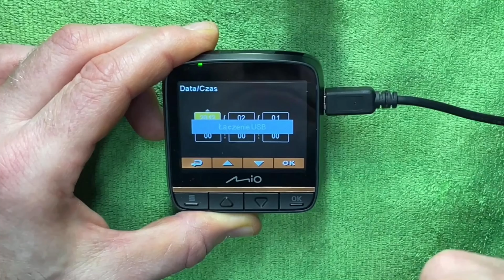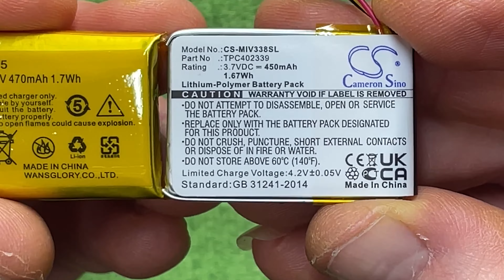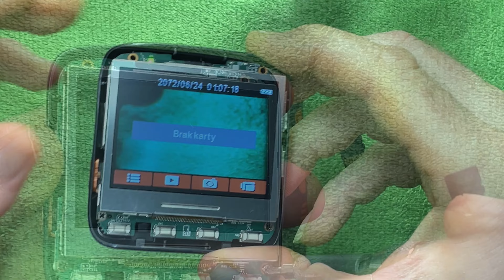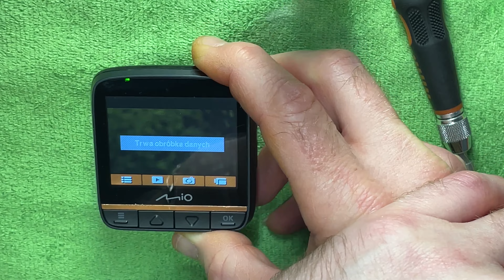Mio mivue 358. Zużyty akumulatorek - wymiana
Czy Twój rejestrator wideo nie podtrzymuje ustawień daty i godziny? To może być spowodowane problemem z zużytym akumulatorem, który można łatwo wymienić